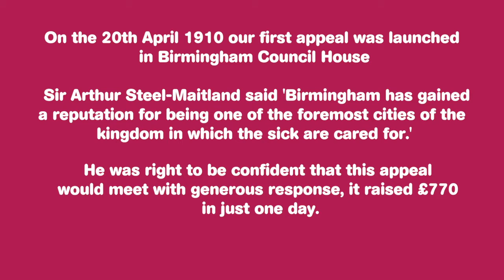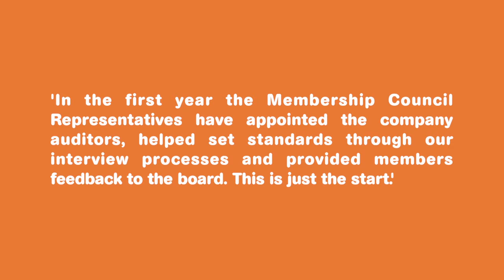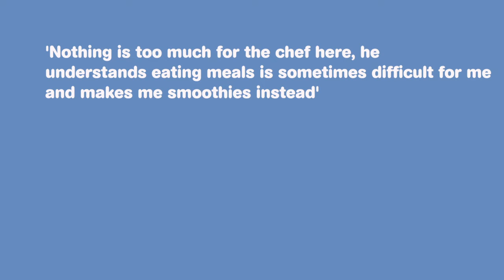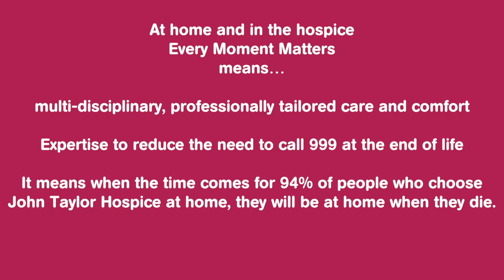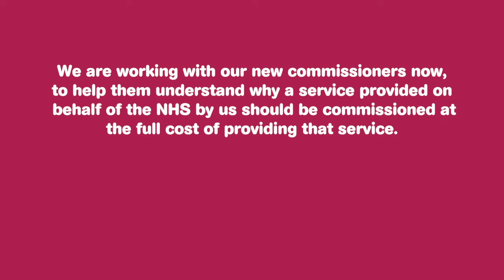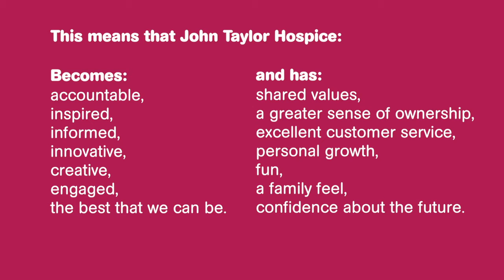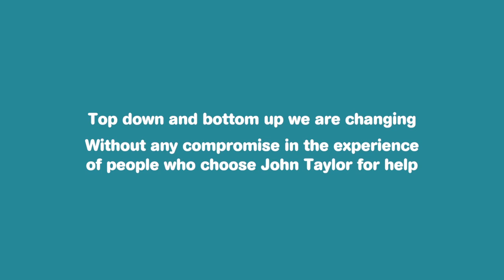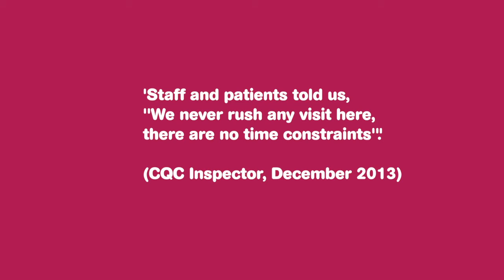JTH Laura Tooley X HD